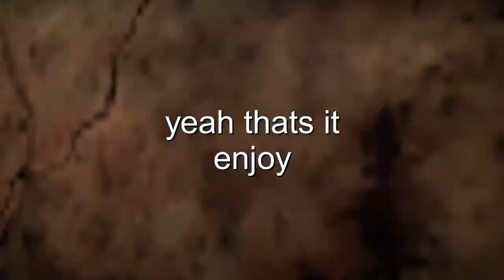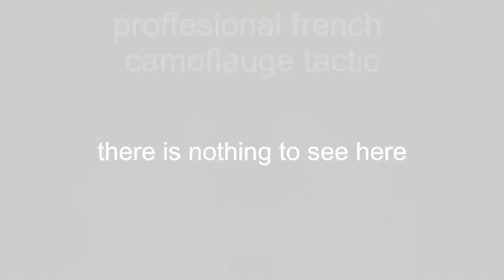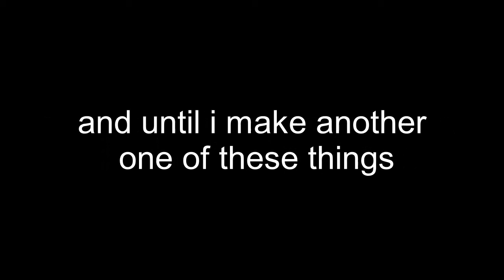me when france-2 electric boogaloo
the biscuit is now in war thunder
and
although it has flaws (where is scouting and full turret traverse while stationary, also very bouncy gun) , yes, it can still be fun (and effective with teammates who are able to scout) vehicle to play.
which is why i made a video on it
also for some reason this thing can be really durable for some reason